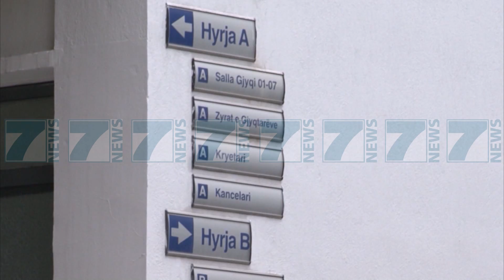NIS PROCESI I RAMES KUNDER BASHES NE GJYKATE - News, Lajme - Kanali 7